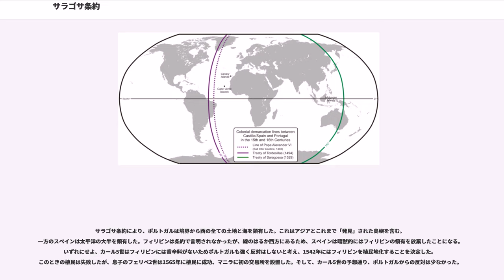サラゴサ条約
スペイン・ポルトガル関係

サラゴサ条約（サラゴサじょうやく、）は1529年4月22日にポルトガル王ジョアン3世と神聖ローマ皇帝カール5世の間でサラゴサにて締結された、スペイン帝国とポルトガル海上帝国の間の平和条約。

条約はカスティーリャ（スペイン）とポルトガルのアジアにおける勢力圏を分け、両国が同時に1494年のトルデシリャス条約を根拠にモルッカ諸島の領有を主張したためにおこった「モルッカ問題」を解決する試みとなった。紛争は1520年に両国の遠征隊が太平洋に到着したときからはじまった。このときには、東方において子午線はまだ定められていなかった。

1494年、カスティーリャ王国とポルトガル王国はトルデシリャス条約を締結し、世界を探索と植民地化のために両国の間で二分した。条約は大西洋に子午線を定め、線の西はカスティーリャに、東はポルトガルに帰属するとした。

1511年、当時アジアでの貿易の中心地だったマラッカがポルトガルのアフォンソ・デ・アルブケルケにより征服された。アルブケルケは続いて、当時秘密とされた香料諸島（モルッカ諸島のうちのバンダ諸島はニクズクとクローブといった香辛料の唯一の産地だったため、インド洋での航海の主目的である）の位置を知ろうとして、にそれを探すよう命じた。1512年の初め、遠征隊は小スンダ列島を通ってバンダ諸島に到着、諸島に上陸したはじめてのヨーロッパ人となった。バンダ島に着く前にはブル島、アンボン島、セラム島も訪れた。その後、船の難破によりはアブレウと別れて北上した。セランの船もテルナテ島で難破したが、彼はそこで当局から交易所の建設許可をもらい、を建てた。
セランは友人のフェルディナンド・マゼラン（二人が親族だった可能性もある）に手紙を書き、香料諸島について記述した。マゼランはこの記述でスペイン王を説得し、世界初の世界周航への出資を勝ち取った。1521年11月6日、マゼランの艦隊（マゼランは4月ので死去したため艦隊はフアン・セバスティアン・エルカーノが率いていた）は東からモルッカ諸島に到着した。セランも同じころにテルナテ島で死去しており、マゼランとはついぞ会えなかった。

マゼランとエルカーノの1519年から1522年にかけての世界周航の後、カール5世はトルデシリャス条約により香料諸島はカスティーリャに帰属するとして、ガルシア・ホフレ・デ・ロアイサ率いるを派遣、諸島の植民地化を命じた。マゼランの航海に参加したエルカーノはロアイサの遠征にも参加、遠征中に命を落とした。また若いアンドレス・デ・ウルダネータもロアイサの遠征に参加している。1525年から1526年までの困難に満ちた航海の後、遠征隊はティドレ島に着き、そこで港を建設した。これにより、すでにテルナテ島にて交易地を持ったポルトガルとの紛争が生じた。1年間の戦闘の後、スペインは敗北したが、諸島の帰属をめぐる小競り合いはその後10年近く続いた。

1524年、スペインとポルトガルはフンタ・デ・バダホス＝エルヴァス（）を開催、紛争を解決しようとした。両国はそれぞれ天文学者、地図学者、航海家、数学者を3名ずつ任命し、トルデシリャス条約の子午線の逆側にある子午線の精確な位置を計算し、世界を2つの半球に分けようとした。

ポルトガル王ジョアン3世は全権大使アントニオ・デ・アゼヴェード・コウチーニョ（）、、地図学者と宇宙誌の学者、を会議に派遣した。スペインはメルクリオ・ガティヌ伯爵（）、オスマ司教、カラトラバ騎士団団長ガルシア・デ・パディーヤ（）を派遣した。ポルトガルの地図学者はスペイン代表として会議に出席した。

会議はバダホスとエルヴァスで何度か開かれたが、合意には至らなかった。というのも、当時の地理の知識は極めて限られたものであり、経度を精確に計算することが難しく、両国の代表はそれぞれ諸島を自国領とした地図で計算を行った。一例としてはカール5世の助言者であったはが制作した地球儀を所持しており、その地球儀では諸島がスペイン領となっている。ジョアン3世とカール5世はモルッカ諸島の位置が確定するまで、両国とも諸島に遠征隊を派遣しないことに同意した。

1525年から1528年まで、ポルトガルはモルッカ諸島の周辺に遠征隊を派遣した。テルナテ島の総督はとをシモン・デ・アブレウが1523年に一度訪れたセレベス島に派遣した。この...